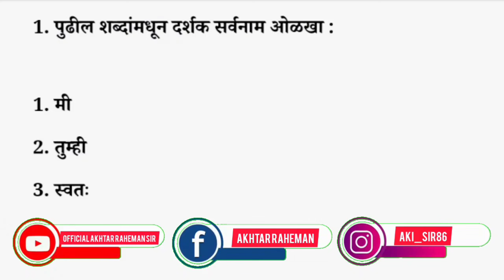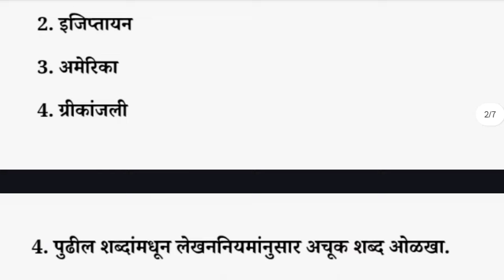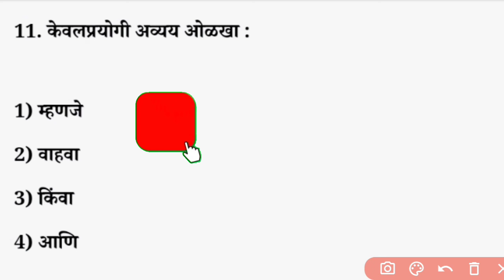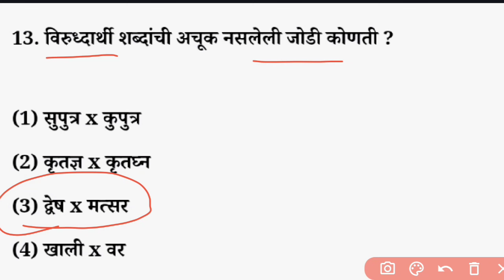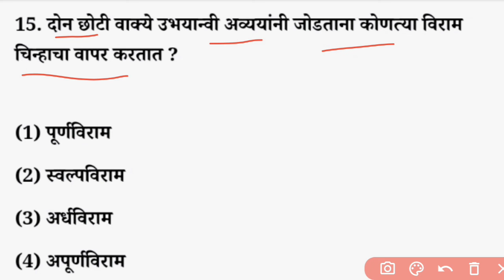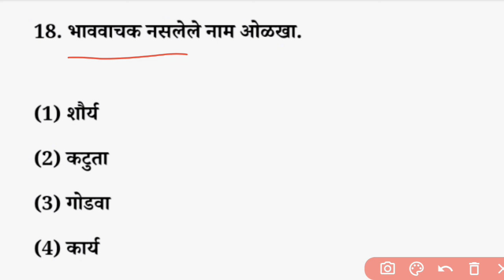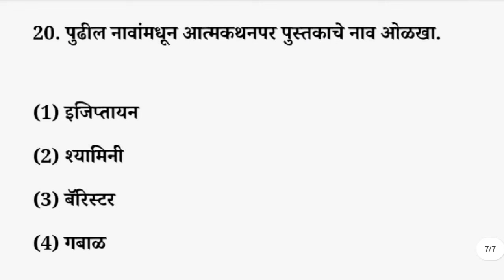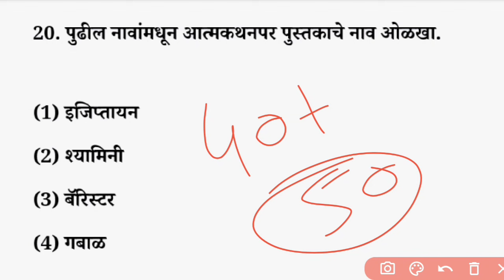MAHA TET 2024 Marathi paper 1 Paper 2 important question answer. Maha Tet marathi pedagogy.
MAHA TET HINDI PLAY LIST👇🏻👇🏻

MAHA TET MARATHI PLAY LIST👇🏻👇🏻

MAHA TET बाल मानसशास्त्र आणि अध्यापन शास्त्र👇🏻👇🏻

MAHA TET समाजशास्त्र, इतिहास आणि भूगोल play list👇🏻👇🏻

Akhtar Raheman
kanhale bk tel bhusawal
Jalgoan Maharashtra